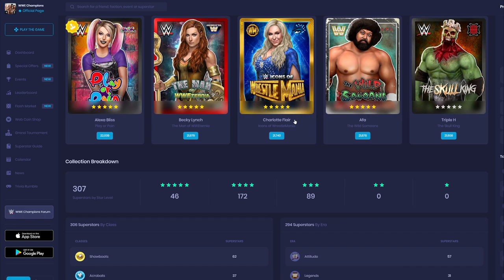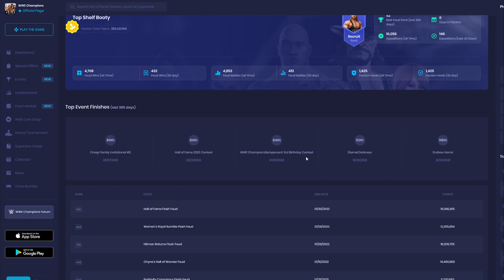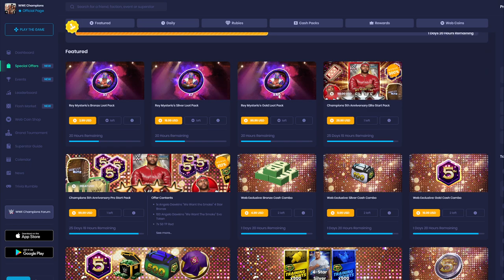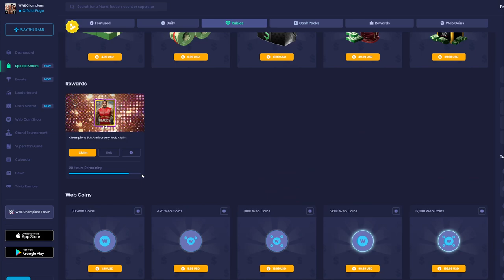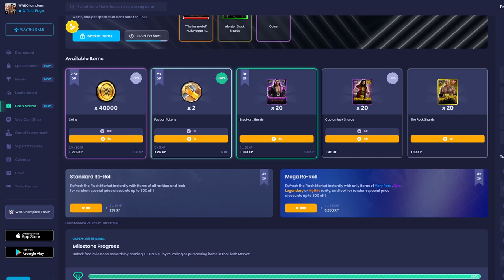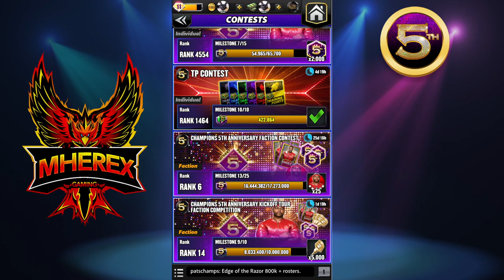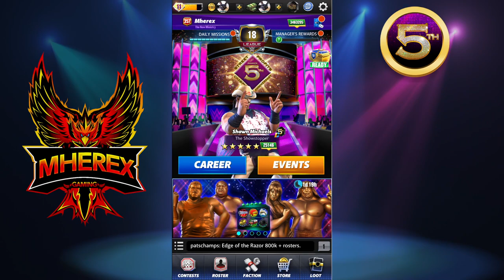Daily News - New MLC Format - Tours - Offer & Pull Review